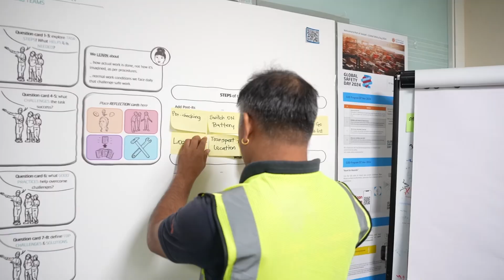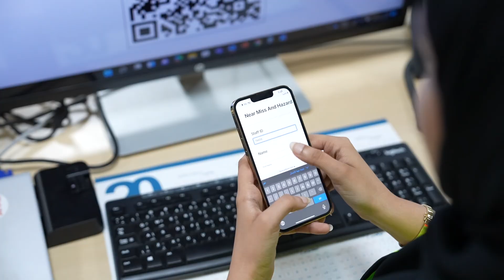يوم_السلامة_العالمي - ‏GlobalSafetyDay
احتفل ميناء صلالة بيوم السلامة العالمي 2024🌍 مؤكدًا التزامه بالتميز في السلامة.

‏Port of Salalah proudly celebrated Global Safety Day 2024🌍, reaffirming our commitment to safety excellence.